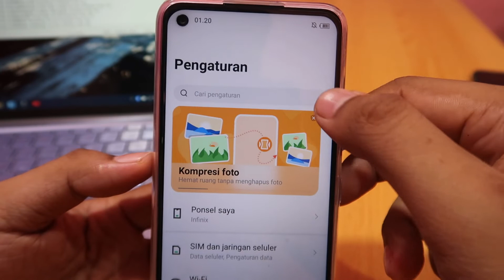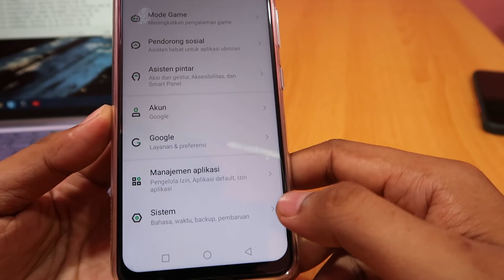Cara Mengatur Jam di Hp Infinix Hot 10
Cara Menetapkan Jam pada telefon Infinix Hot 10